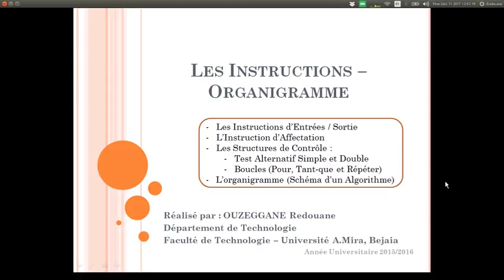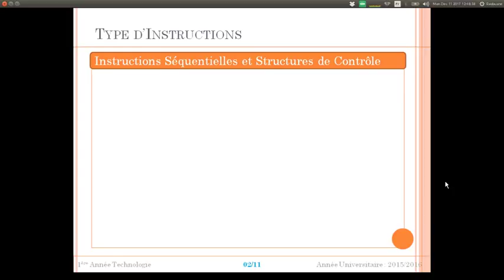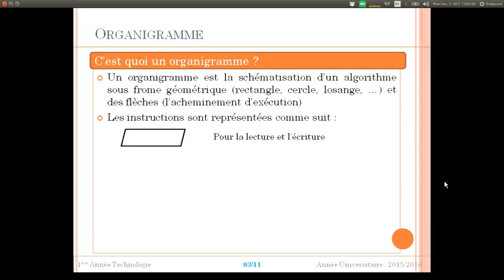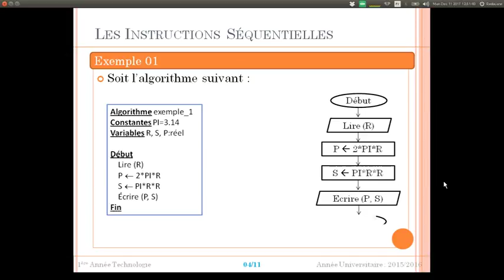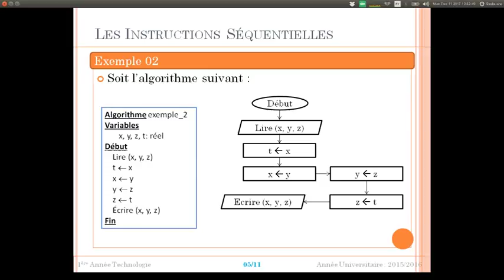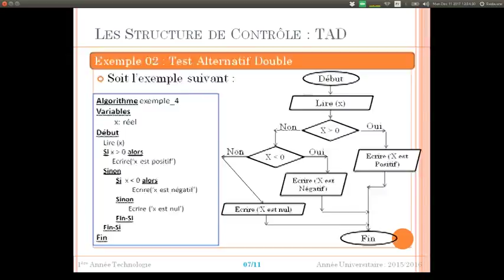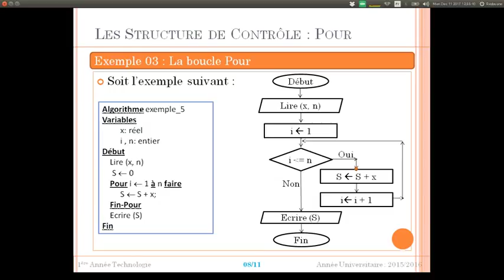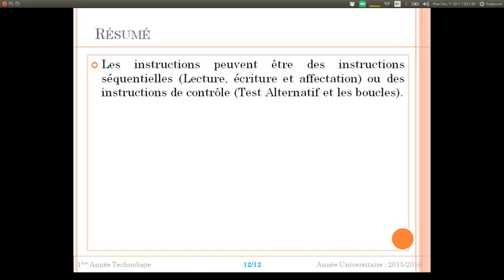Cours 08 - Types d'instructions et Organigramme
En algorithmique, il y a deux types d'instructions : Instructions séquentielles et les Structures de Contrôle.
Les organigrammes représentent une schématisation des instructions d'un algorithme.

0:00 Introduction
0:37 TYPE D'INSTRUCTIONS
2:45 ORGANIGRAMME
4:10 LES INSTRUCTIONS SEQUENTIELLES
6:11 LES STRUCTURE DE CONTROLE: TAD
7:45 LES STRUCTURE DE CONTRÔLE POUR
9:04 LES STRUCTURE DE CONTROLE TANT QUE
9:20 LES STRUCTURE DE CONTROLE REPÉTER

Thanks.